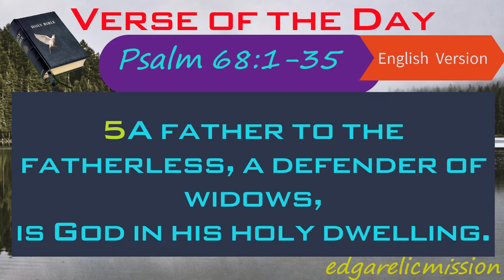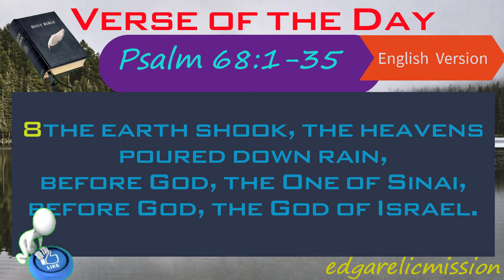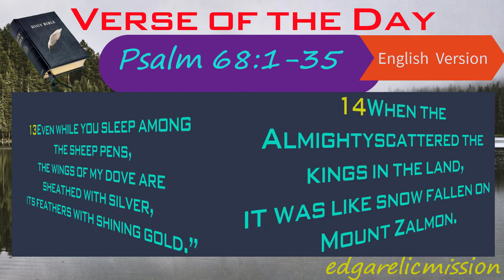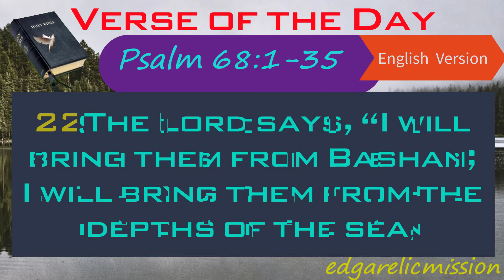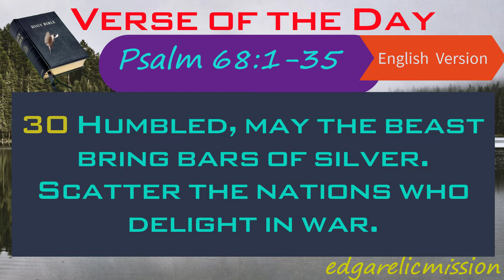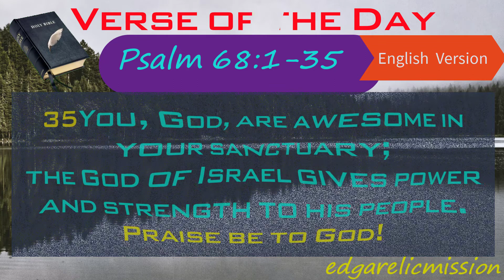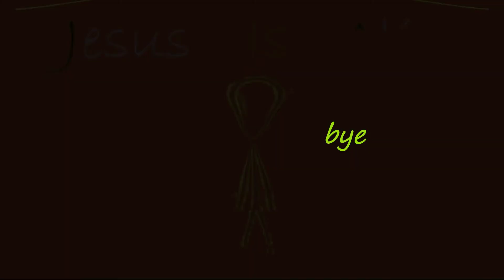VERSE OF THE DAY 'AUGUST 25, 2021'@edgarelicmission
We need the Word of God everyday,  as our spiritual food.
Matthew 4:4 Jesus answered, “It is written: ‘Man shall not live on bread alone, but on every word that comes from the mouth of God.’